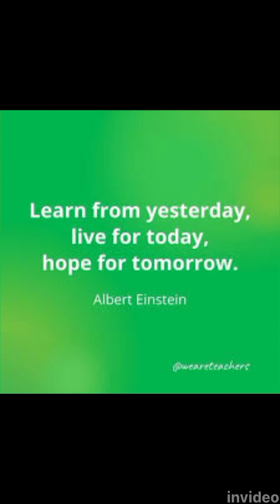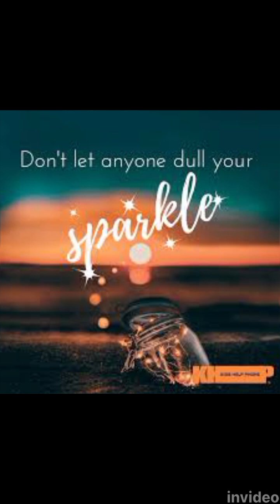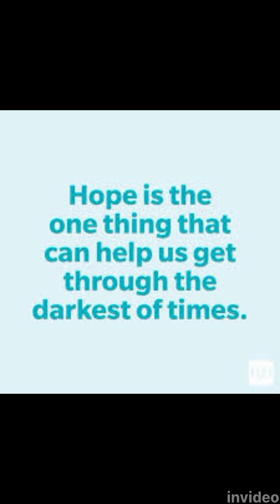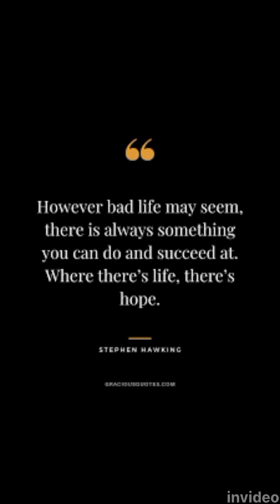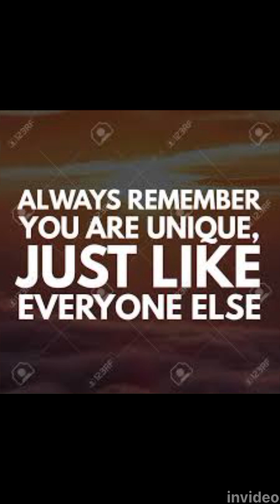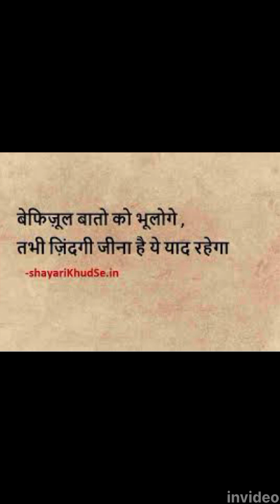मनुष्य स्वयँ ही अपना भाग्य विधाता है निष्क्रियता निर्धनता को जन्म देती है(5)